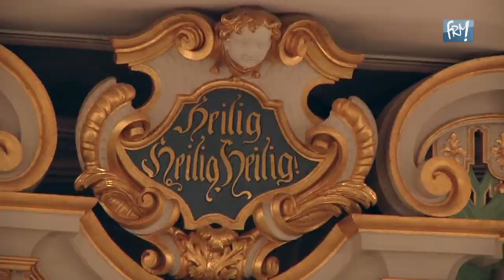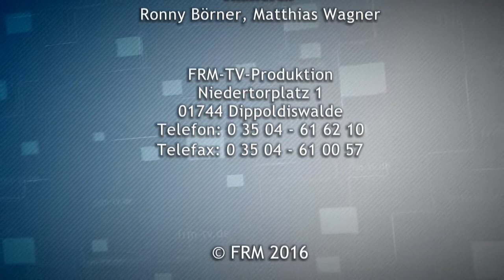Regionalmagazin 828 HD